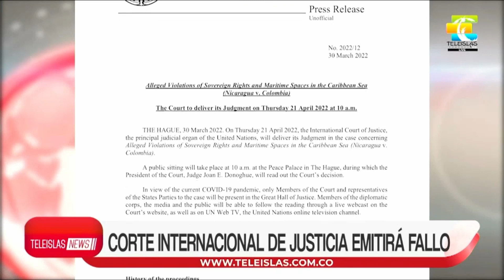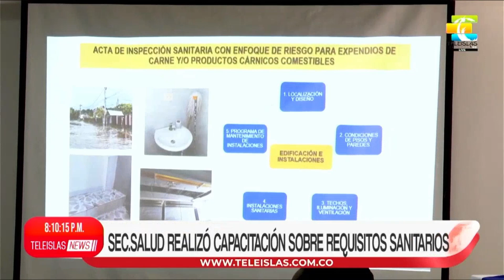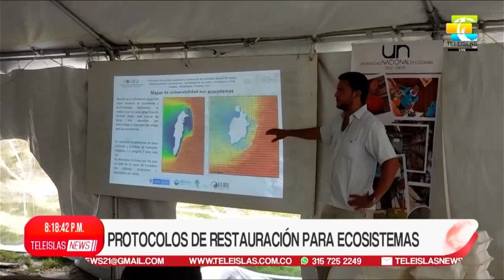TeleislasNews I Emisión Central del 30/03/2022